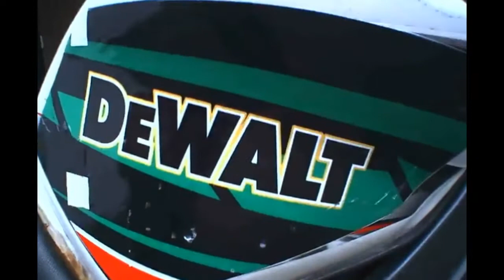VIXION KARBU pe 28